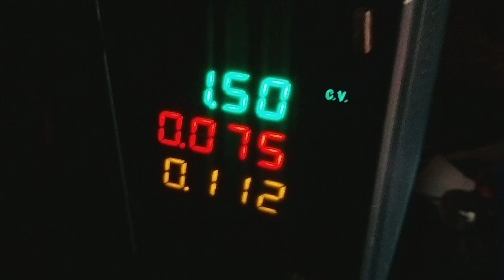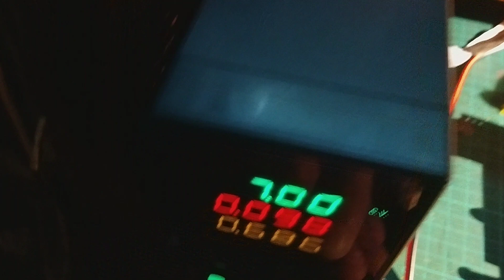Thomas Test After Repair - Slow Running🚂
Thomas the tank engine was broken so i repaired him and he runs so nice😎🚂🚃

That squawking is my canary btw😎🐥